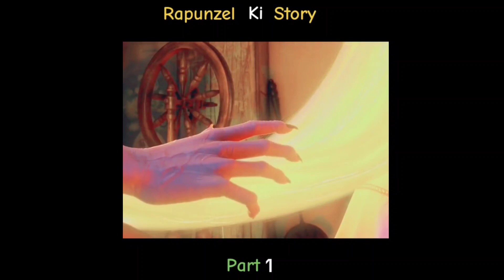PART 1 |Tangled movie now in hindi I uploaded all parts in hindi#First time rapunzel ke story#short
PART 1 |Tangled movie now in hindi I uploaded all parts in hindi#First time rapunzel ke story

And I will wonderin' and wonderin' and wonderin' and wonderin' .when will my life begin ? 🎶 🎶 sing along  to "When will  my life begin? " with Mandy Moore and watch tangled on Disney +

Disney +is the ultimate streaming destination for entertainment from Disney,pixar,Marvel, star wars and National Geography . song cartoon funny funnyvideo canada .